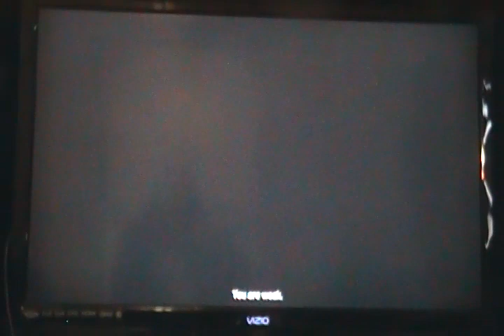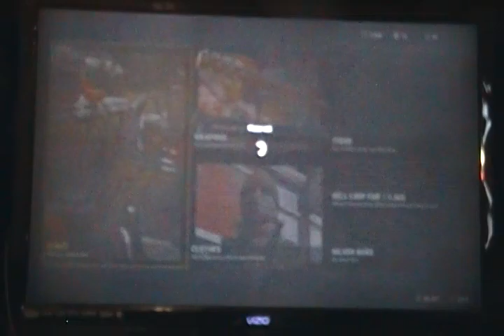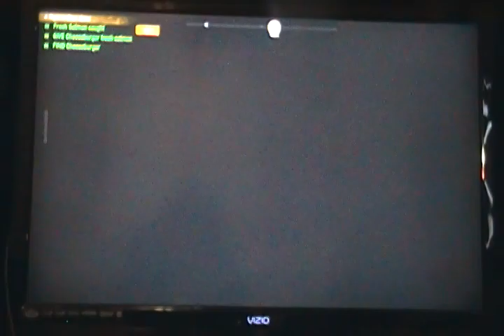CHEESEBURGER!!! Farcry 5 p4 (read description)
I won't be uploading for a while.